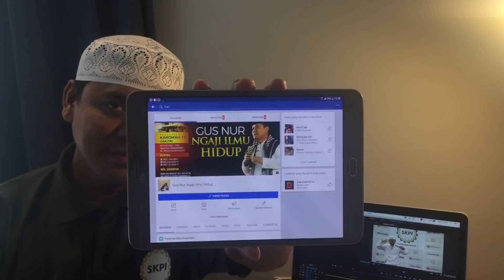AKUN PALSU GUS NUR.. INI YANG ASLI.!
Link FansPage Gus Nur..